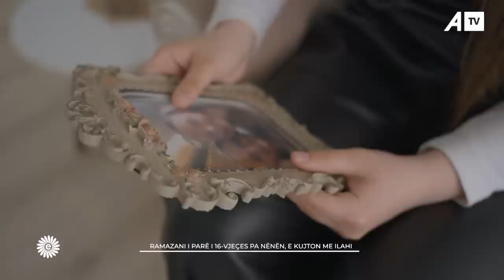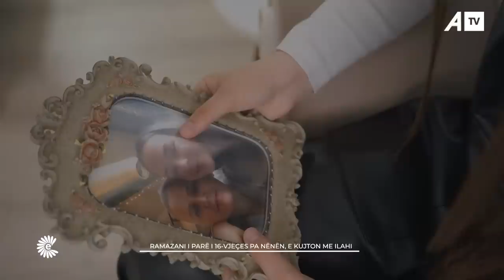Ramazani i parë i 16 vjeçes pa nënën, e kujton me ilahi